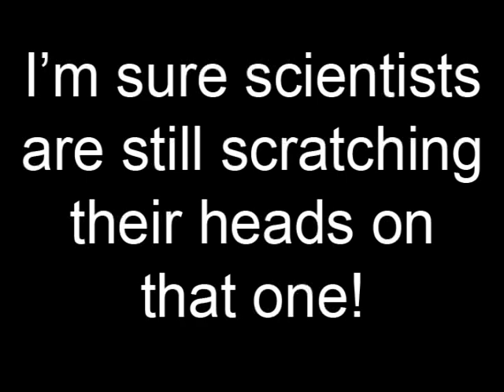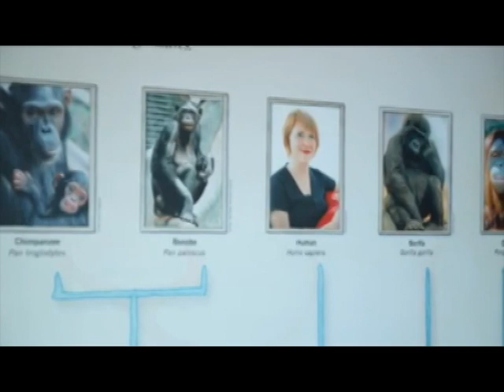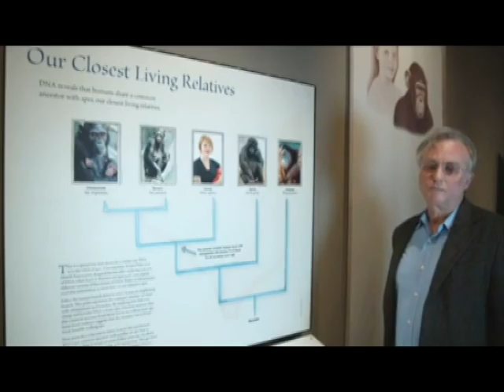Christine O'Donnell & Richard Dawkins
This video is created thanks to homegrownkid23.  I recently saw a clip of Christine O'Donnell being shown on Bill Maher's Politically Incorrect back in 1998 asking a question that is very common for creationists to ask, "Why aren't monkeys still evolving into humans?" or "If we came from monkeys, why are there still monkeys?"  Here is a video of one of my heroes, Richard Dawkins, explaining in the simplest form he can, as to why there are still chimps, and why chimps today are not turning into humans.